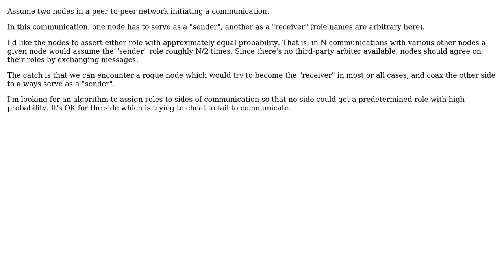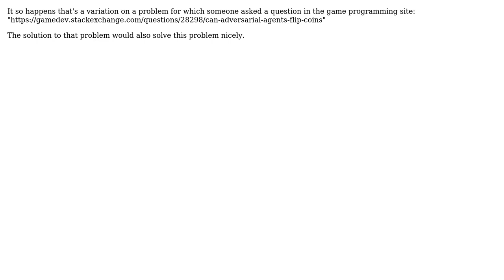Software Engineering: Assignment of roles in communication when sides could try to cheat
With thanks & praise to God, and with thanks to the many people who have made this project possible! | Content (except music & images) licensed under CC BY-SA | Music | Images & others | With thanks to user Michael Slade user 9000 and the Stack Exchange Network Trademarks are property of their respective owners. You are responsible for your own actions.